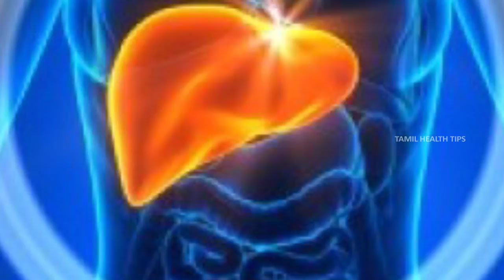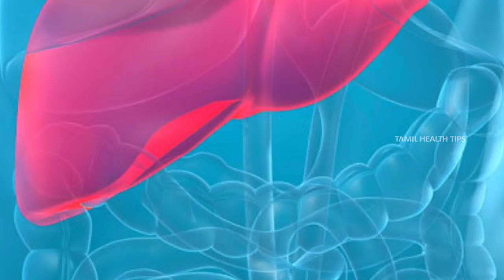உங்கள் லிவரை பாதுகாக்கும் வாழ்கை முறை - தமிழ் ஆரோக்கிய குறிப்புகள்